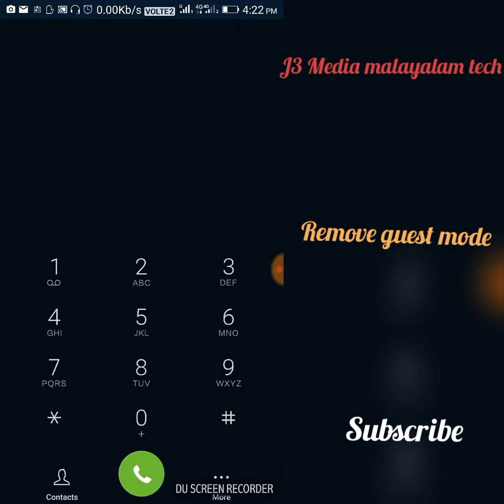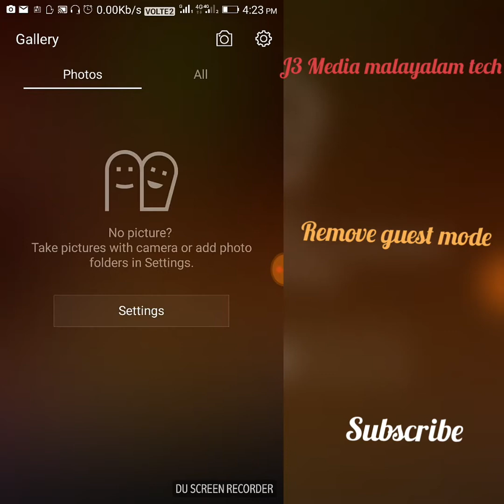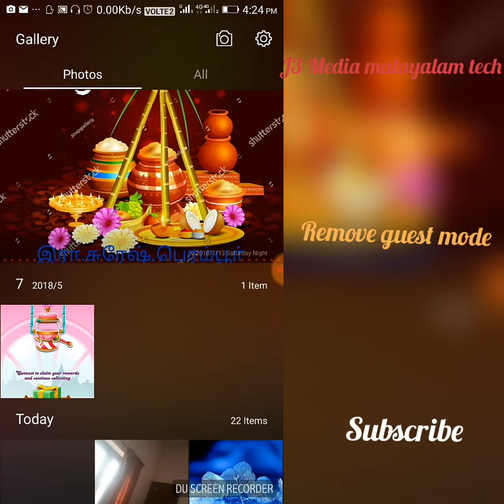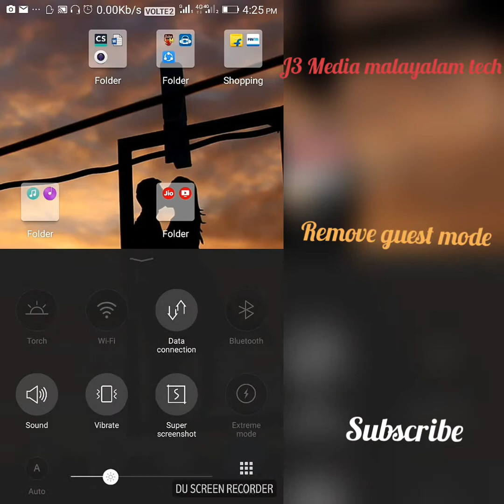Remove (or) Disable Guest Mode From Android Devices With in Two Steps | Malayalam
Android Tutorials